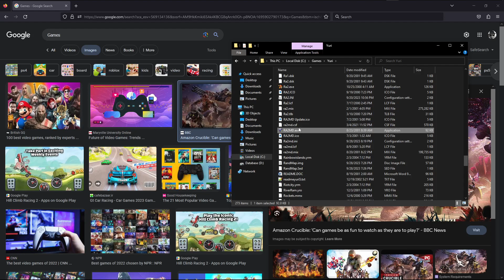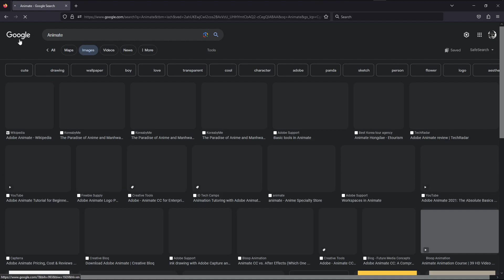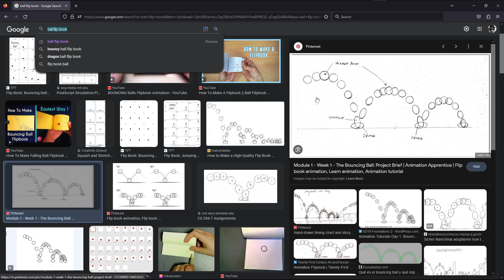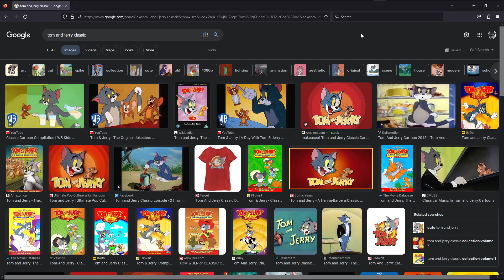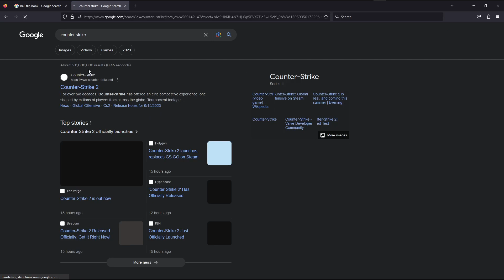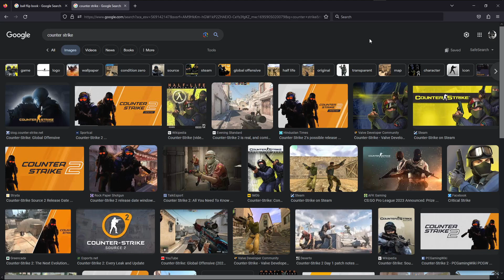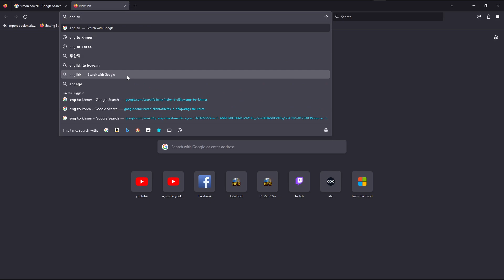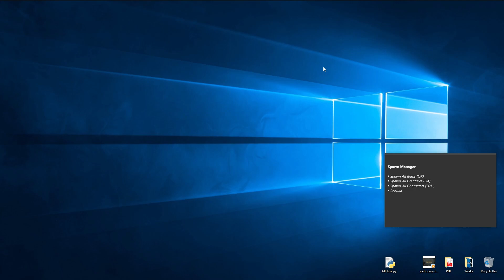ហេតុអ្វីបានជាខ្ញុំមិនអាចក្លាយជា Game Developer ?